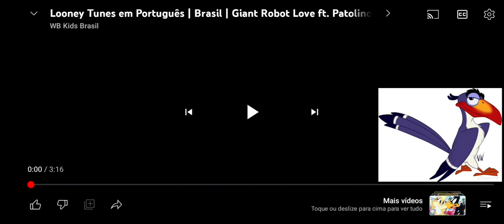31 de março de 2023